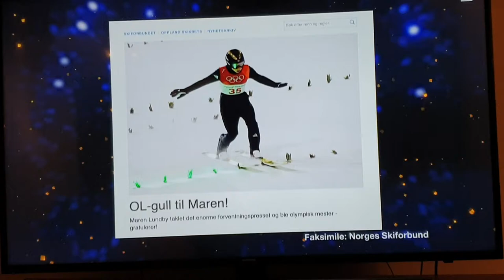Slowfox💃 Skal vi danse. Maren Lundby🥰💃🌺 25 sep 2021.